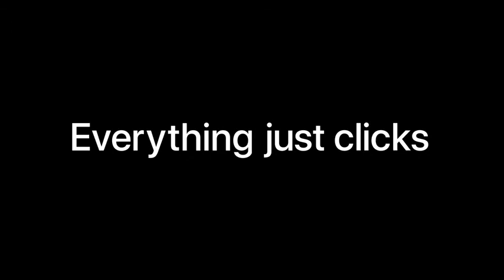IPhone New Apple iPhone 12 Pro Max (256GB) - Pacific Blue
New Apple iPhone 12 Pro Max (256GB) - Pacific Blue